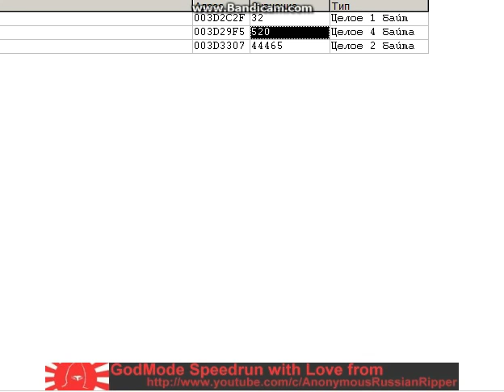Bravoman U PCE Platform